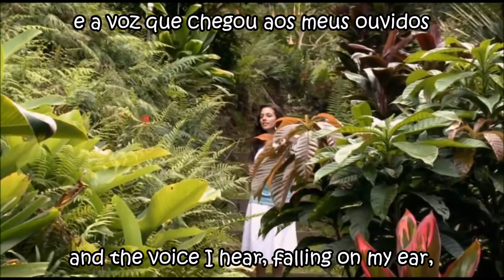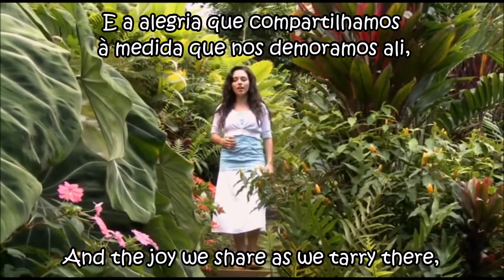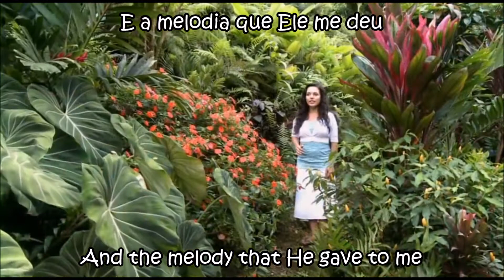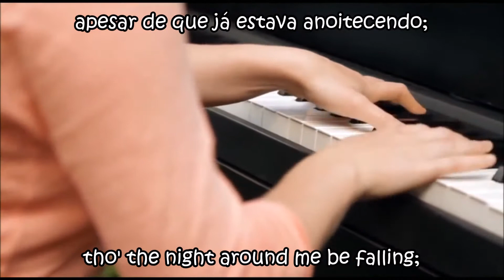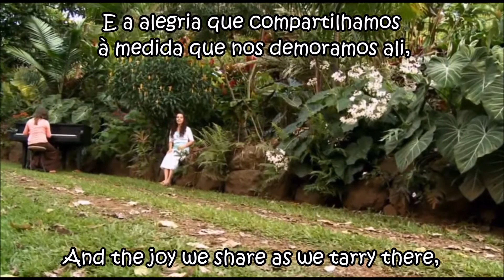In the Garden